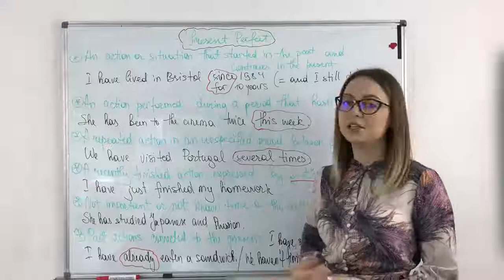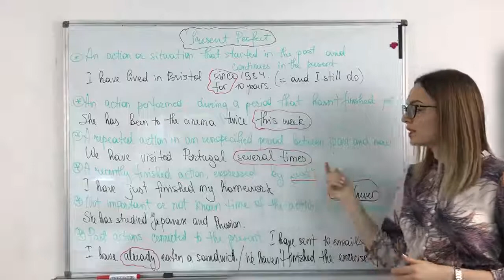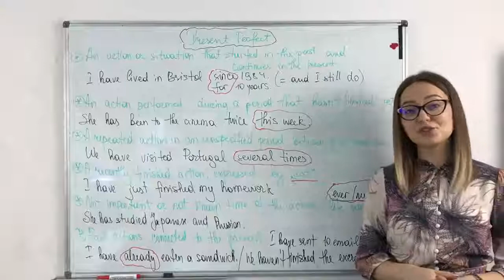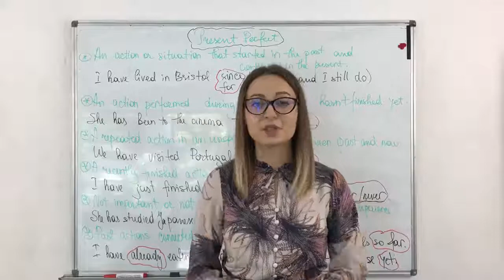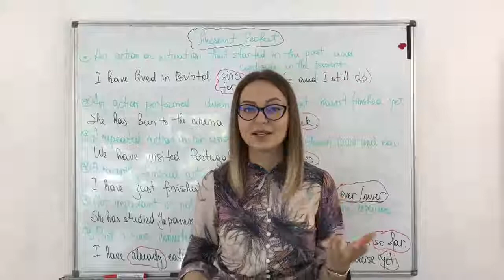Present Perfect - Usage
Continuam să analizăm ”delicatul” subiect - Present Perfect, și anume situațiile când poate fi utilizat acest timp gramatical. Keep this in mind!